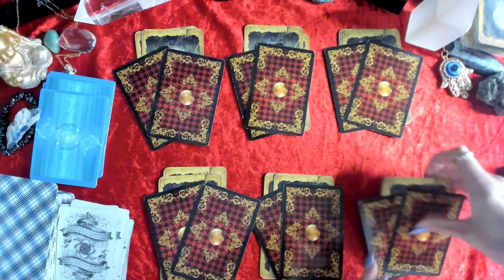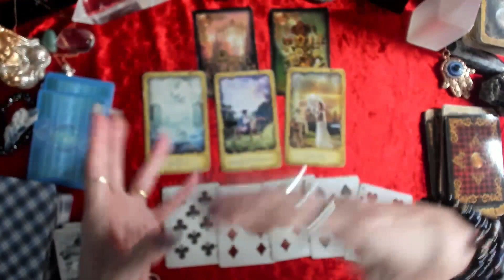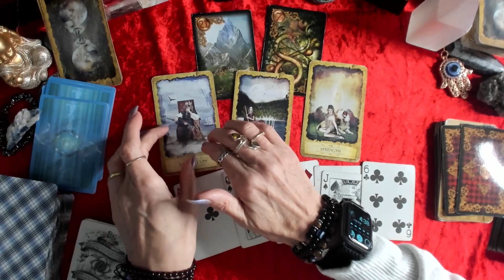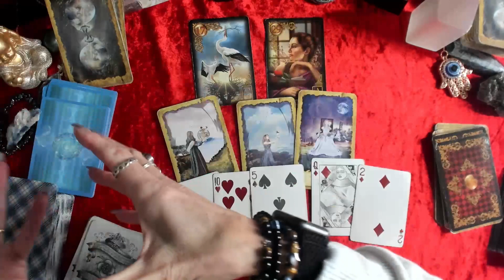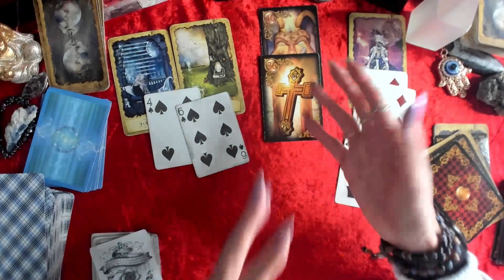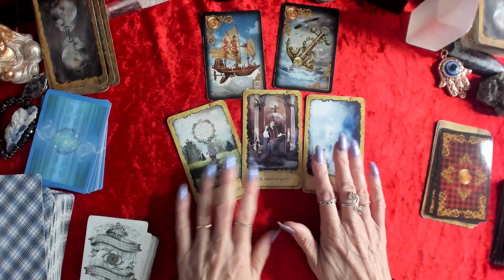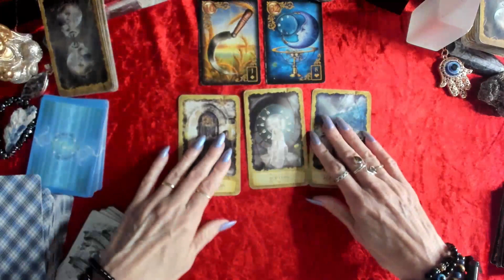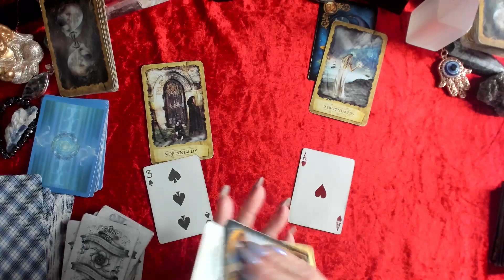🔮🔮YES or NO TAROT READING🔮🔮Ask Any Question??? **TIMELESS✨✨PICK✨ A✨ CARD✨✨READING**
This is a TIMELESS reading, no matter what time or date you are drawn to this reading it is the right time for you!

🔮Time Stamps🔮

🦋 Pile No.1  01:13🦋
🦋 Pile No.2  07:24🦋
🦋 Pile No.3  12:27🦋
🦋 Pile No.4  16:26🦋
🦋 Pile No.5  22:35🦋
🦋 Pile No.6  26:11🦋